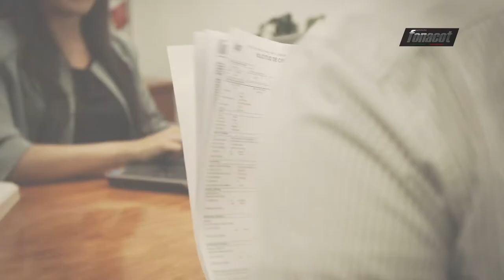“FONACOT es tu acceso al crédito”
“El Crédito FONACOT, es el crédito que si se puede pagar “